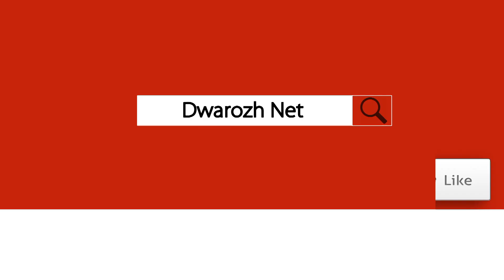بەم ڕێگایە مووى زیادەى دەموچاوت لێبکەرەوە و ڕێگە لە دووبارە هاتنەوەى بگرە